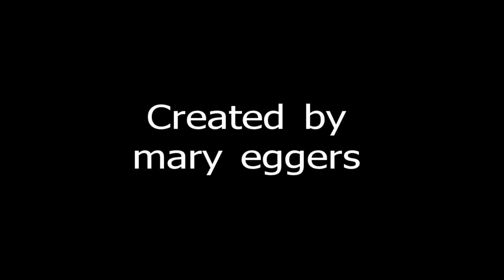How to do a flip turn